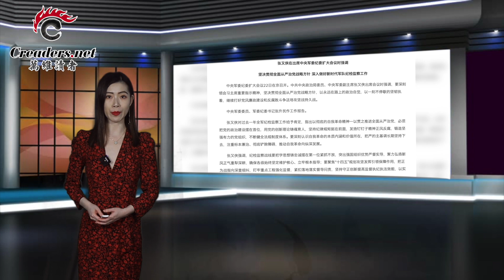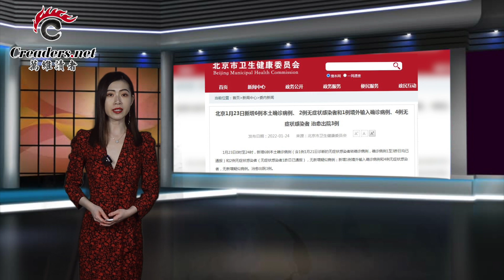薄熙来这个“余毒”太嘚瑟，刚刚被清除了；一尊有这些上将保卫，二十大前谁敢不服呢？冬奥还办不办？北京已成疫情重灾区；“被海外反华势力”的湘西女教师逃离家乡（《万维读报》20220124-2 BAJJ）